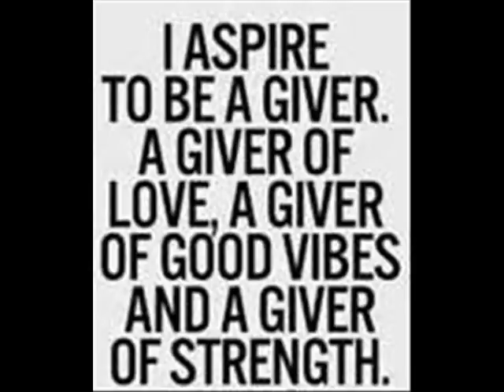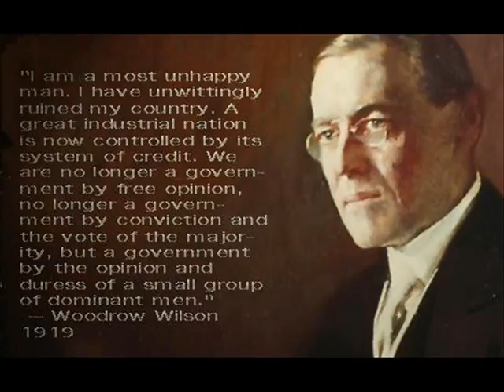upside down japanese meditation strawberry shortcake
meditation of a coloring book page